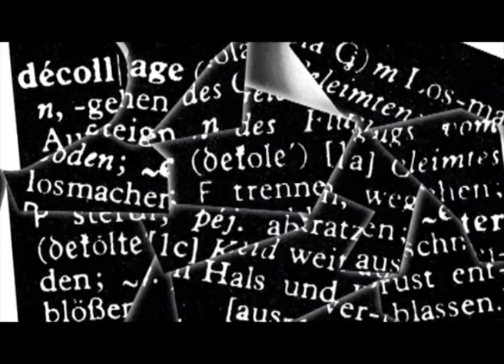wolf vostell document